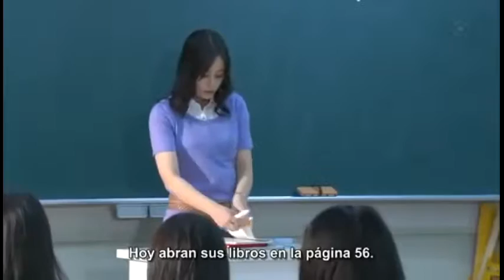Koishite akuma vampire love story